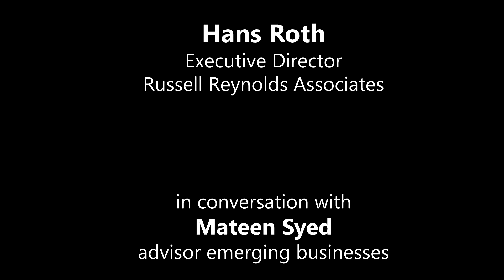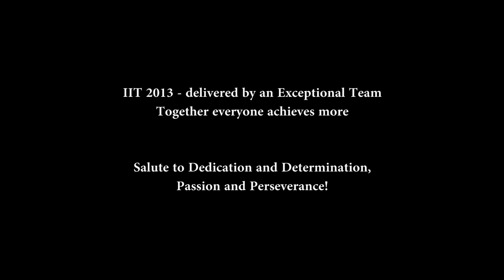Hans Roth, Executive Director, Russell Reynolds Associates, at IIT 2013